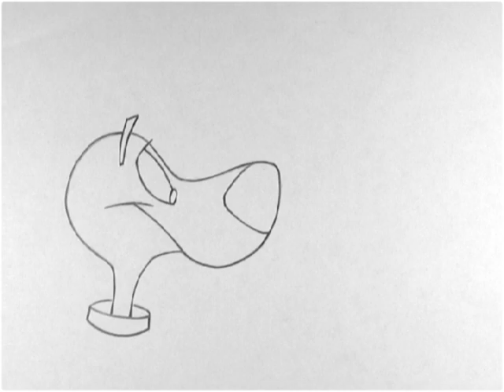Dog Look Up - Clean Up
Clean up for 'Dog Look Up'